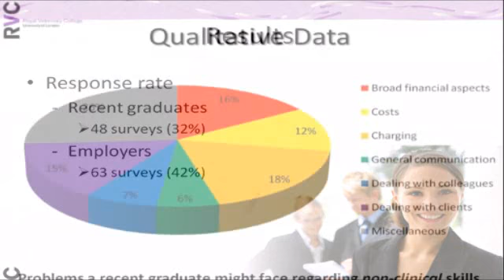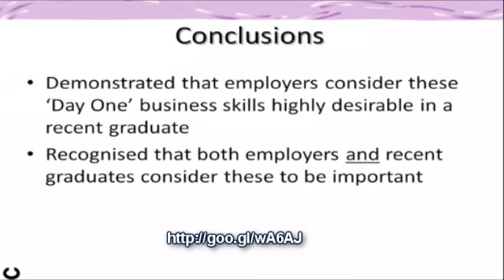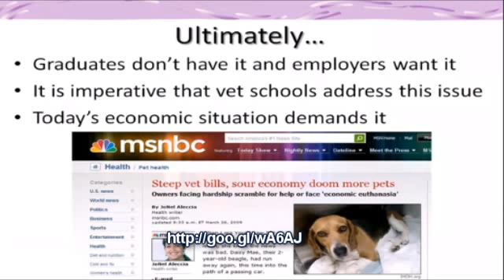Do veterinary graduates have the 'Day 1' business skills they need in practice?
Practice employers and veterinary schools around the world are recognising that the day-one expertise of new graduates must include an understanding of a number of basic business skills which they will need if they are to be effective in their role as healthcare professionals in the business of veterinary practice. A survey by Dr Elisabeth Bachynsky at the RVC identified the importance of some specific financial skills that had not been defined previously and concluded that recent graduates are severely lacking in Day 1 financial business skills. You can view a summary of the survey findings in Episode 041 of the